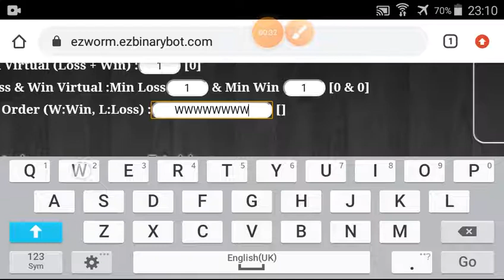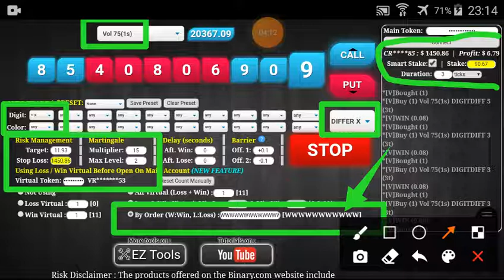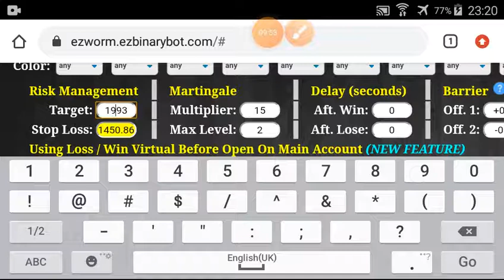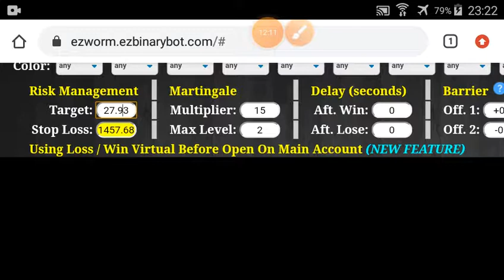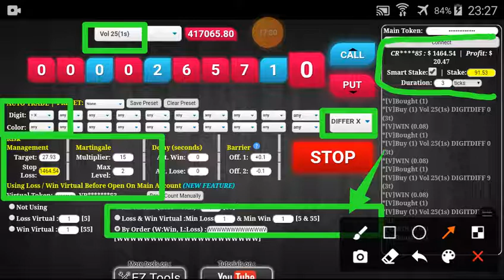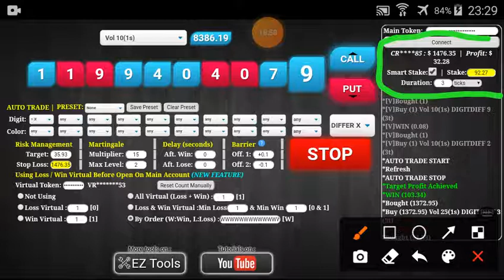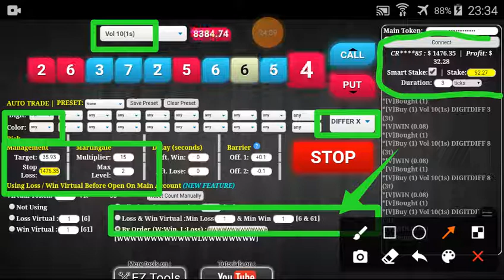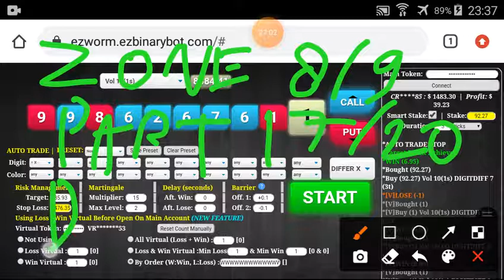Zone#8/9 Part#17/20 $1483.30 Done $10 to $3200 free bot binary.com deriv profit consisten digitdiffe